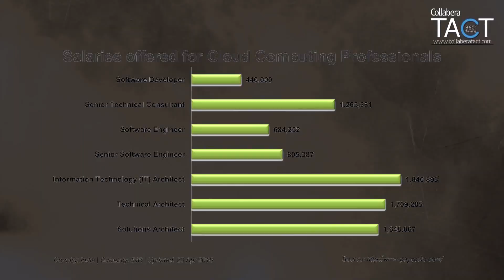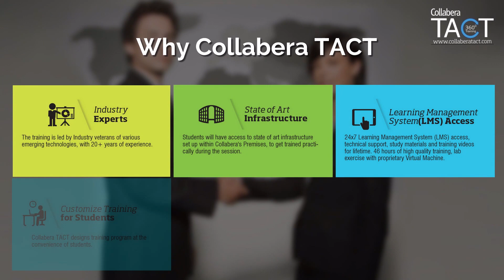Cloud Computing - A Great Career Option for IT Professionals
Cognixia provides the finest training on Cloud Computing with AWS by Industry Experts. This technology opens up horizons for positions such as Cloud Architects, Cloud Developers and many more. In Cloud Computing arena, the volume of opportunities is quiet high along with the salary levels.